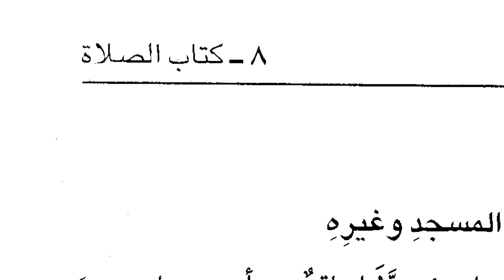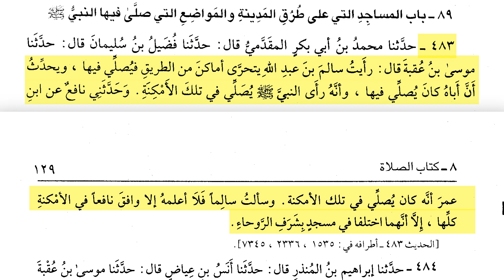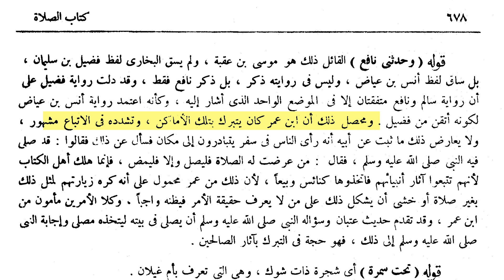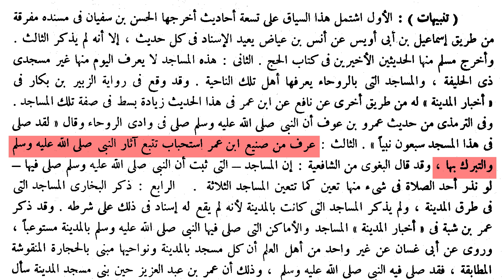IBNU UMAR BERTABARRUK DENGAN TEMPAT SOLAT NABI (Tahukah anda?)